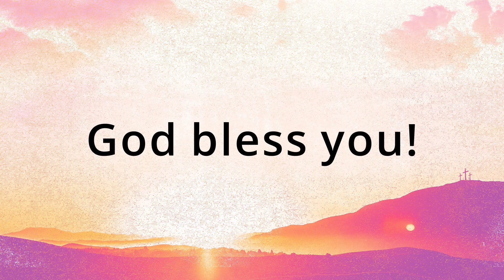Cornerstone Church - English Service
Cornerstone Church Jaipur where you can worship, fellowship, evangelise and grow together.
During this time of Covid19 Pandemic and the lockdown in India, we have moved our services online. Join us to worship today!

Get in touch with our Team to help fight any sort of Depression or Societal Evil.
We work towards Love and Harmony.